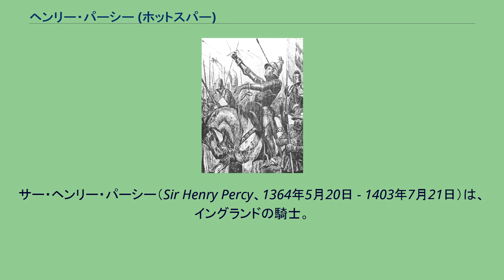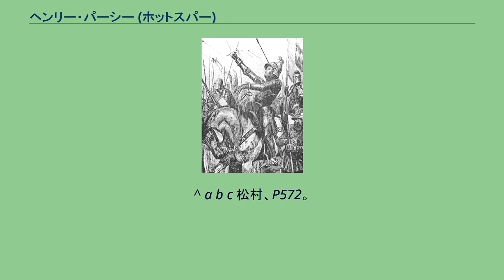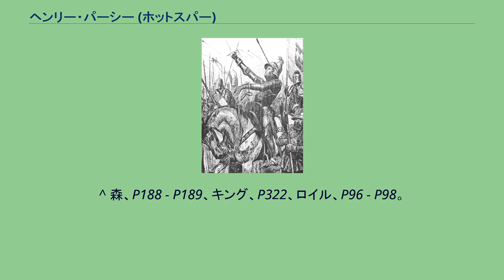ヘンリー・パーシー (ホットスパー)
サー・ヘンリー・パーシー（Sir Henry Percy、1364年5月20日 - 1403年7月21日）は、イングランドの騎士。
勇猛果敢さで知られ、（ハリー・）ホットスパー（(Sir Harry) Hotspur）の通称で呼ばれる。
父は初代ノーサンバランド伯ヘンリー・パーシーで母はマーガレット・ネヴィル。
従兄はウェストモーランド伯ラルフ・ネヴィル。
子に第2代ノーサンバランド伯ヘンリー・パーシーらがいる。
父や子（さらにそれ以前、以降の直系長男）と名前苗字が同じであることから区別のためにヘンリー・ホットスパー・パーシーと表記されることもある。
1364年（1366年とする説もある）5月20日にアニック城もしくはノース・ヨークシャーのスポフォース城にて生まれる。
若いころから戦士としての評判が高く、1386年にフランスのカレー防衛に派遣されたのを始めピカルディーへ出撃、スコットランドおよびフランスでの戦いに従軍した。
1388年、スコットランドにおいてオッターバーンの戦いでダグラス伯ジェームズ・ダグラス率いるスコットランド軍と戦い彼を討ち取ったものの自身は捕虜になる敗北を喫した。
程無く釈放された後、1391年にカレーに赴き、1393年から1395年までボルドーの知事を務めた。
フランスから戻ったホットスパーはリチャード2世に冷遇されたため、父と共にヘンリー・ボリングブルック（後のヘンリー4世）に協力し1399年のリチャード2世追放に尽力、ボリングブルックはヘンリー4世として即位した。
1402年のホームドンの丘の戦いでは父と共にスコットランド軍を撃破、ダグラス伯アーチボルド・ダグラスを捕虜にした。
しかしヘンリー4世の治世でもパーシー家は冷遇され、ダグラス伯の引き渡しおよびスコットランドからの身代金をヘンリー4世が要求したことに憤慨、ウェールズで反乱を起こしていたオワイン・グリンドゥールに捕らえられていた義弟のサー・エドマンド・モーティマーの解放をヘンリー4世が拒否したことから1403年、父や叔父のトマス・パーシーと共にダグラス伯・グリンドゥールと結託し、エドマンド・モーティマーの同名の甥に当たるマーチ伯エドマンド・モーティマーを擁立してヘンリー4世に反旗を翻す。
しかしウェールズ反乱軍に合流する前にシュルーズベリーの戦いで敗死。
ホットスパーはこの時気密性の高いプレートメイルを着ており、空気を取り入れるためにバイザーをあけていたところ口付近に矢が直撃し即死したとされる。
ホットスパーの戦死後、その死体はヘンリー4世の元に運ばれた。
ヘンリー4世は泣き、死体を埋葬するように指示し、遺体はシュロップシャーのウィットチャーチに埋葬された。
しかし後にホットスパーが生きているという噂が広まったため、ヘンリー4世は彼の遺体を掘り起こしシュルーズベリーで槍の上に突き刺し晒した後、四つ裂きにして死体をイングランド各地に送った。
頭はヨークの門で晒されたとされる。
また、王族のリチャード・オブ・コニスバラは妻エリザベスの姪アン・モーティマーと結婚、後のヨーク公リチャードを儲けた。
^ a b c 松村、P572。
^ ロイル、P61 - P62。
^ 森、P187 - P188、キング、P312、P321 - P322、ロイル、P80、P95 - P96。
^ 森、P188 - P189、キング、P322、ロイル、P96 - P98。